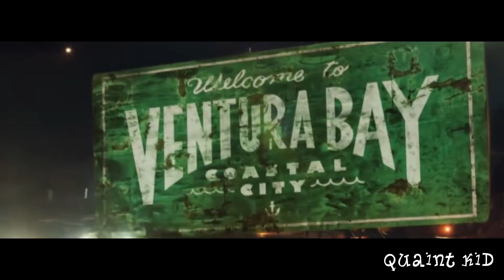Need For Speed 2015 (trailer by QuaintKid)